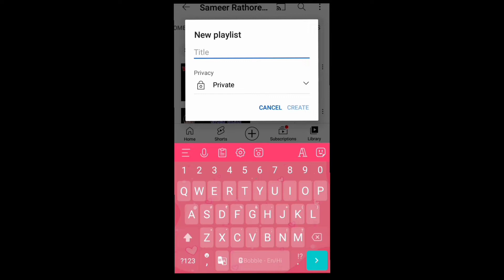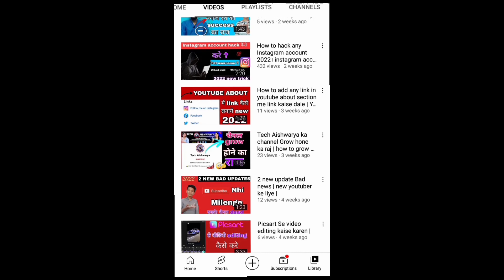How to Create Playlist On YouTube Channel in 2022 | YouTube playlist Kaise banaye 2022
:- Hy friends i am sameer rathore .

:- so friends mene video me bataya ki aap youtube par playlist kaise bana shakte ho to I hope ki guys aap ko video samjh me aa gyi hogi .

:- how to add playlist on youtube channel
:- How to Create Playlist on YouTube    Channel Android.
:- Create Playlist On YouTube Channel.
:- How to Make Playlist on YouTube Channel.
:- How to Create Playlist on YouTube Channel on Phone.
:- If we add Playlist on our YouTube Channel that time Viewers Can Easily Find Our Video.
:- So, In this Video I'll Show you how to create Playlist on YouTube Channel Easily.
:- create playlist on youtube
:- how to create a playlist on your youtube channel